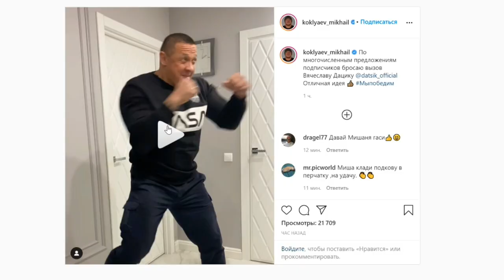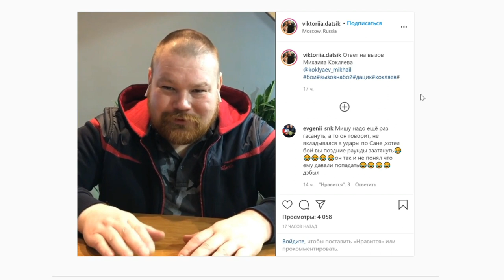ДАЦИК ответил КОКЛЯЕВУ! БОЙ!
▶Доброго времени суток бойцы! Петр Ян ответил на вопрос... Дацик принял бой с Кокляевым!
▶Каждый день самые интересные новости в мире смешанных
   единоборств.